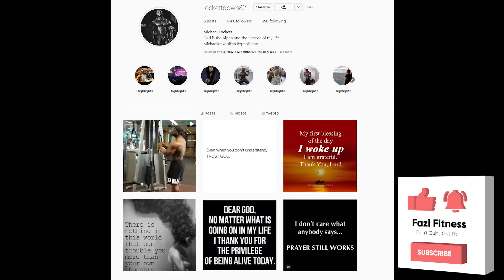Hadi is the biggest threat at the Olympia+Will Roelly Compete?Michael Lockett post retirement +Keone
Hadi Choopan is the most dangerous guys - Will Roelly compete again ? Michael Lockett post retirement - Mohammad Foda to compete soon - Keone Pearson's best Package ? 212 is always under appreciated - Nick Walker , Hadi Choopan , Big Ramy , Brandon Curry & William Bonac who will bring the best conditioning -

Timestamps
0:00 Michael Lockett
2:41 Roelly Winklaar
4:01 Hadi Choopan
4:32 Nick , Hunter , Bonac
5:21 Mohammad Foda
6:13 Keone Pearson
6:46 Kerrith Bajo & Nathan Epler

Code :rogier25